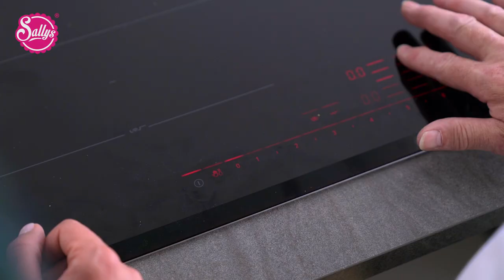Game of Thrones Torte / 3 D Drachenei / Mother of Dragons / Kooperation / Sallys Welt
Dieses Video entstand in Kooperation mit Sky.

Schaue die komplette neue Staffel von Game of Thrones ab dem 17.7 auf Sky inklusive Finale am 28.8. mit Sky Ticket. Den kompletten Juli & August für insgesamt nur 2 €.

Ich zeige euch wie ich ein 3D Drachenei aus einer Rice Crispy Masse geformt habe. Dieses ist mit Modellierschokolade dekoriert und schmeckt extrem gut. Die Torte ist eine Red Velvet Torte mit einer Herrenschokoladenganache und passt perfekt zum Serienstart von Game of Thrones Staffel 7. Game of Thrones, Chocolate Dragon Egg & Mother of Dragons.